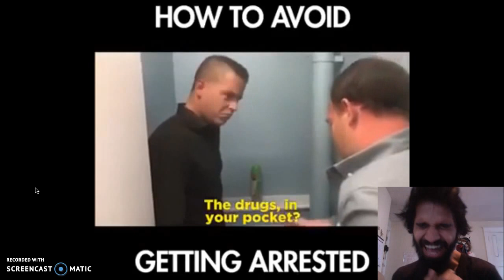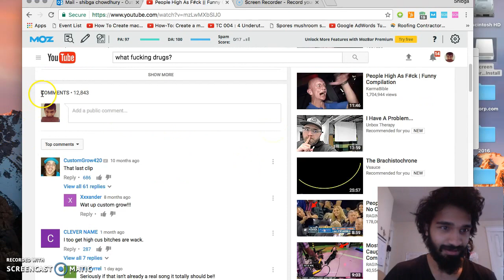What fucking drugs? - My first reaction vid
this white boy is hilarious